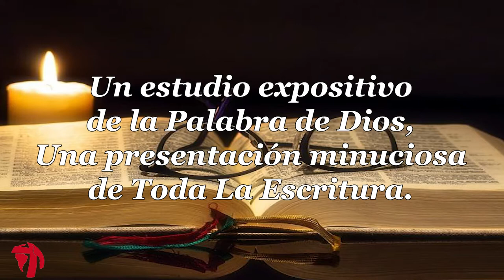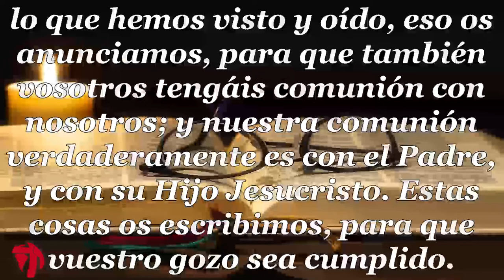039 1CARTA DE JUAN